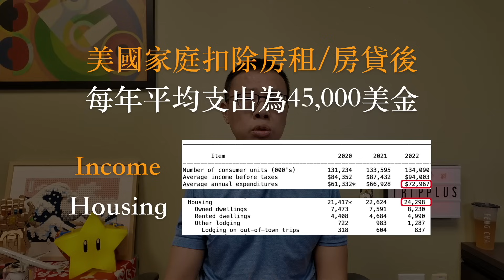想透過日常生活點滴消費累積高額點數，選擇這兩張卡就對了！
累積信用卡點數的方式有兩種：「開多張信用卡拿高額開卡禮」及「透過日常點滴消費累積」，我們頻道一直以來都有跟大家介紹很多有高額開卡禮的信用卡，讓喜歡用開卡方式來累積點數的朋友，不會錯過任何好offer，但是也收到很多的觀眾詢問「我不想開太多信用卡，可以介紹我一兩張值得日常生活使用的好卡嗎？」，所以這一集，我們就透過美國勞工局最新公布的2022年收入及支出資料，來跟大家分析一下，如果選對信用卡，光是日常生活的點滴消費，都可以年賺高額點數喔！